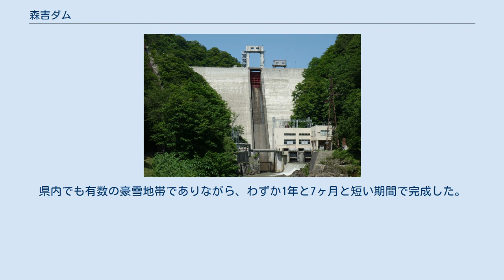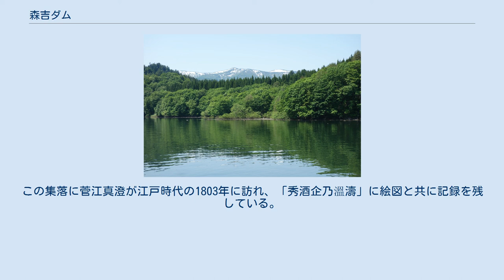森吉ダム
森吉ダム（もりよしダム）は、秋田県北秋田市森吉字砂子沢下岱70番地、米代川水系小又川の上流部に建設されたダム。
 秋田県が管理するダムでは最も古く、秋田県と三菱マテリアル株式会社（当時は太平鉱業株式会社）が共同事業として1952年10月に完成している。
県内でも有数の豪雪地帯でありながら、わずか1年と7ヶ月と短い期間で完成した。
高さ68mのダムサイトのうち県が上部3m分の工費を補助している。
現在ダムの管理運営は秋田県北秋田地域振興局森吉ダム管理事務所にて行われている。
高さが、68mと言うのは『秋田県立自然公園 森吉山の自然』や『ぐるっと森吉山』(宮野貞壽、1995年、p.92)や『ぐるっと森吉山　改訂版』(宮野貞壽、1998年、p.92)で記されている。
一方『角川地名大辞典 5 秋田県』(1980年3月、「角川日本地名大辞典」編纂委員会 p.649)やダムカードでは堤高62mと記されている。
 ダム名は当時の町名に由来する。
森吉ダムの目的は、「洪水調節」「発電」である。
発電は当初、三菱金属が尾去沢鉱山の秋田精錬所に自家発電供給するためのものであった。
 太平湖 奥の山は森吉山 このダムのダム湖である太平湖は、森吉山県立自然公園、国指定鳥獣保護区に指定されている風光明媚な地である。
遊覧船が運航しており、新緑から紅葉シーズンまで秋田県の名勝天然記念物に指定されている小又峡を散策できる。
太平湖という銘々は、太平鉱業の名前から取っている。
民間企業からダム湖の名前を付けた例は他にはない。
太平湖には小又峡を始め、大小13もの沢水が注ぎ、ニジマスやイワナ、コイ、ワカサギなどの魚が多く生息している。
太平湖グリーンハウスは太平湖を望む見晴らしの良い場所にあり、売店や遊覧船の乗船券の売り場などがある。
 遊覧船の「森吉丸」が6月1日～10月31日まで小又峡の間を周航している。
 湖の下には砂子沢集落が沈んでいる。
この集落に菅江真澄が江戸時代の1803年に訪れ、「秀酒企乃溫濤」に絵図と共に記録を残している。